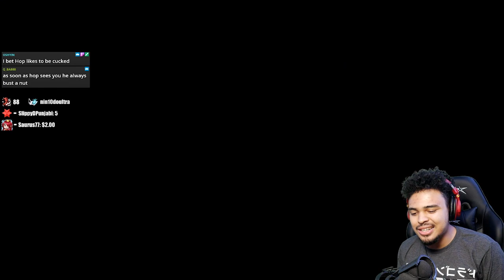The Pokémon Sword & Shield Experience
Episode 1. I'm starting to think this game is just one big Jojo Reference. Also why people gotta hate on my boy Scorbunny, he just vibin.